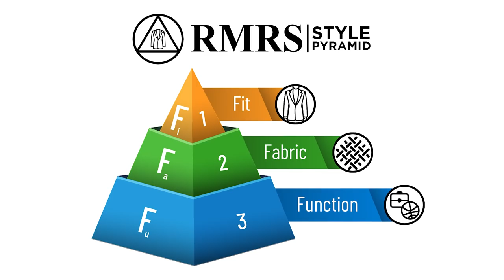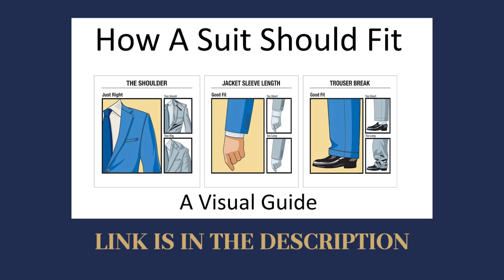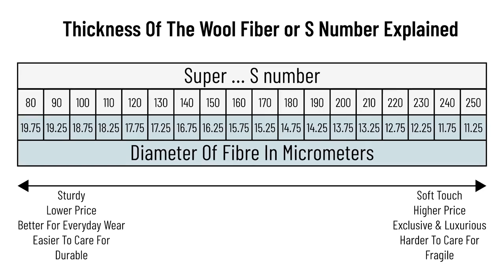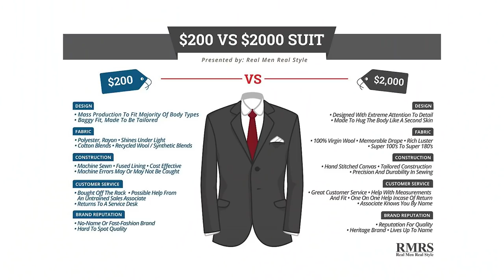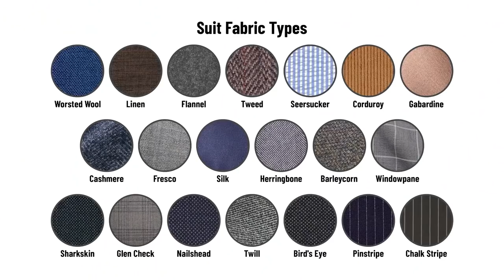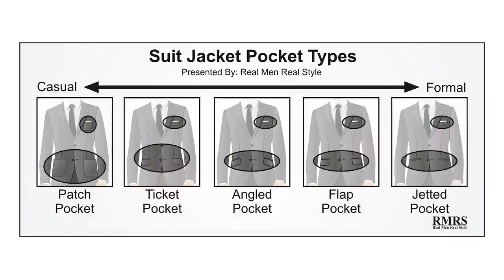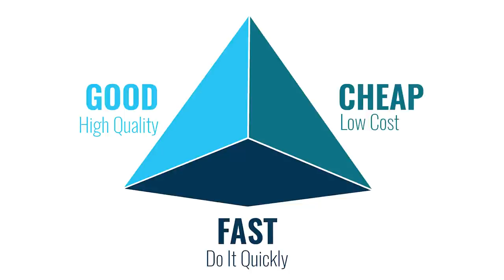Skinny Guy's Guide to Suiting Up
What type of suit should a skinny man buy? Here's my ultimate guide to buying the perfect FIRST suit for you.

- Click here to view the infographic How A Man’s Suit Should Fit.

Timestamps:.
0:00 - Slim Guy Buying Suit... What Style & Fit Is Best?
1:48 - Types of Suit: Bespoke, MTM or OFT
4:23 - How A Suit Should Fit
5:04 - How To Spot A Well Constructed Suit
6:48 - How To Determine High Quality Suit Fabric
9:50 - Which Suit Color To Choose
11:24 - Which Suit Style To Pick?
13:03 - Suit Jacket Pocket Types
13:11 - Should You Wear Single Vent or Double Vent?
13:34 - How To Pick the Right Trousers
14:33 - Function of The Suit
16:04 - Should You Wear Vest With Your Suit?
16:25 - Neckties or Bowties?

- Click here to take my free Style Quiz and find out your Image Personality Type!

📫 Shipping Address

Antonio Centeno
USA

PRODUCTS

RECOMMENDED PRODUCTS